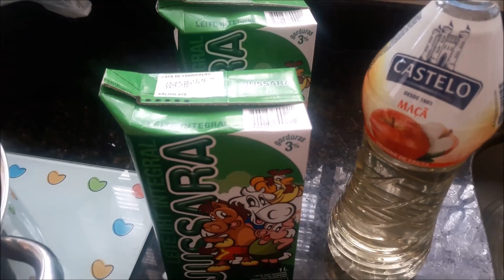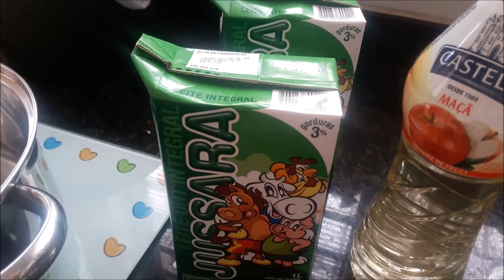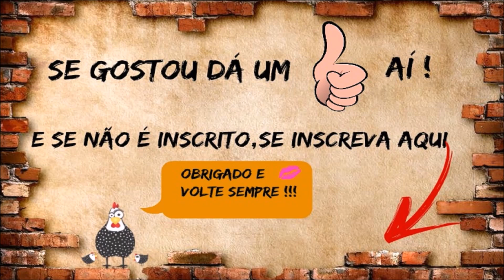Ricota e queijo cotage caseiro + dica de economia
Olá amores,hoje vamos fazer uma ricota e um queijo cotage. o que acham? bóra !